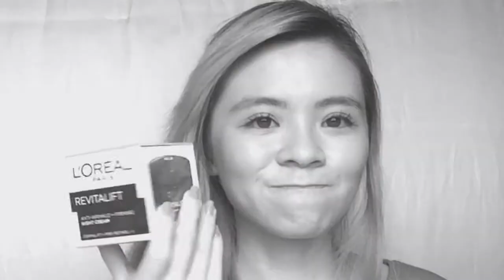[iPhone6 VLOG] Haul from SK-II, L'Oreal & Spotlight!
Hey all! Here are some of the new products that I've got last week.

SK-II Magnetic Eye Care Kit
SK-II Auractivator CC Cream
SK-II Spotcare & Brighten Day Cream
Hugo Boss Fragrance for Men & Women
L'oreal Paris Excellence Fashion Hair Dye
L'oreal Paris Revitalift
L'oreal Paris Color Richie Lipstick
L'oreal Paris Gelmatic Eyeliner in Black
L'oreal Paris Curl Impact Collagene Mascara
Spotlight - Gunny Sack Material
Spotlight - 3 in 1 Scissors
Spotlight - Plastic Flowers

IG & Twitter: @jqleejq

Record with iPhone6
Edit on iPhone6's iMovie app